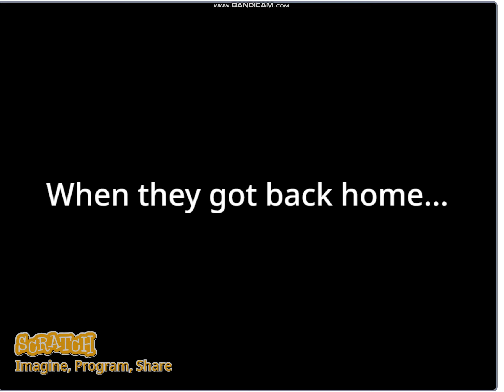Naughty Evil Stephanie Cat Grounded on Ponera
Made by MarcinS2a20m